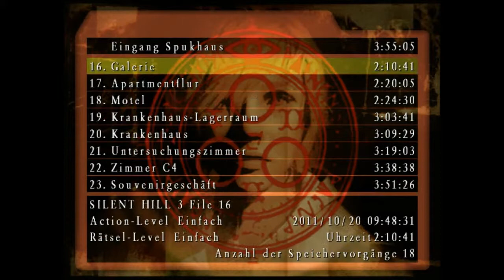Silent Hill 3 Gameplay Part 15 ( Deutsch ) HD